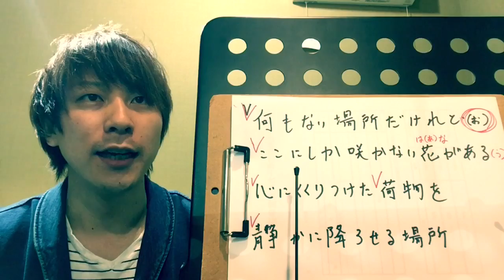ここにしか咲かない花 【コブクロ】 リズム Aメロ 金子先生によるカラオケ採点アップ講座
金子先生ワンポイントレッスンは
毎週  月・火・木・金・日  の夜21時公開！！

新宿校：渋谷区代々木2－15－12　クランツ南新宿　501
渋谷校：渋谷区宇田川町36－22　ノア渋谷　パートⅡ　801
下北沢校：世田谷区北沢2－23－12　下北沢デントビル　2E

2003年9月創業当時　プロを目指す若い20歳前後の人が通うボーカル・スクールしかありませんでした。　プロを目指す気はないけれども、30代半ばのサラリーマンだった私（Lavocボーカル教室代表　平田）はそこそこ本気で歌を習ってみたいと思ったのですが、通いたいと思うボーカル教室が見つかりませんでした。　自分と同じ思いを持っている社会人は他にもいるはずだと一念発起して立ち上げたのがLavocボーカル教室です。　また、学生の頃、文化祭が好きだったので、教室では『大人の‹本気›の文化祭』を年に2回開催しています。　‹本気›ライブと呼んでいるその日だけは、大のおとながみな童心にかえって、歌って踊ってはしゃぎます。　本気で仕事に取り組んでいるあなた！　Lavocの『大人の文化祭』に参加して、本気で遊んでみませんか？　人生楽しんだモン勝ちです！　あなたのご参加をお待ちしています！！